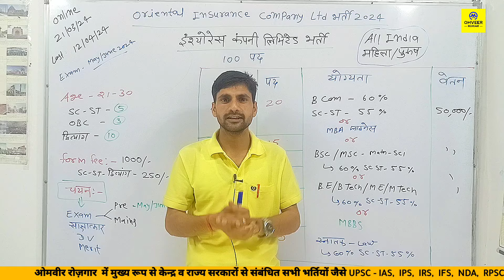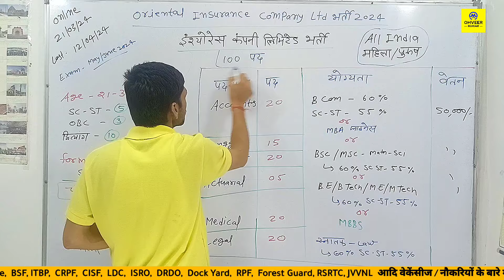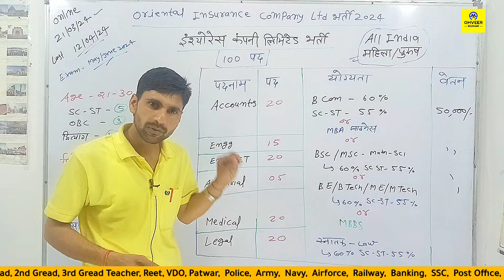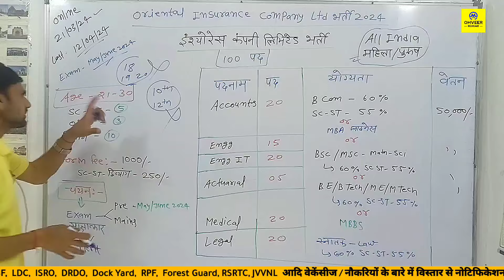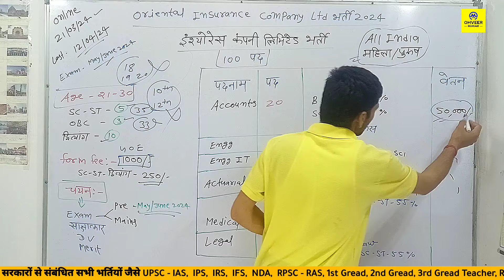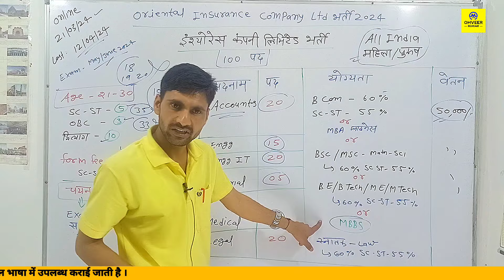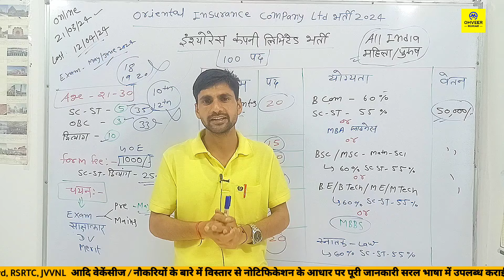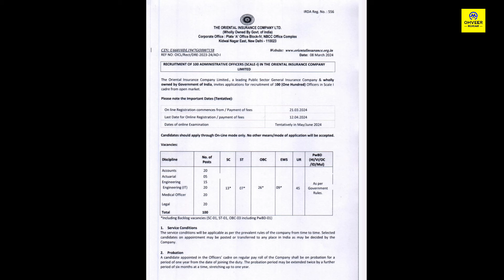Oriental insurance Ao New Vacancy 2024 | insurance company New vacancy 2024 | Oicl new vecancy 2024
Oriental insurance Ao New Vacancy 2024 | insurance company New vacancy 2024 | Oicl new vecancy 2024 | Omveer Rojgar

Cover Topic :-